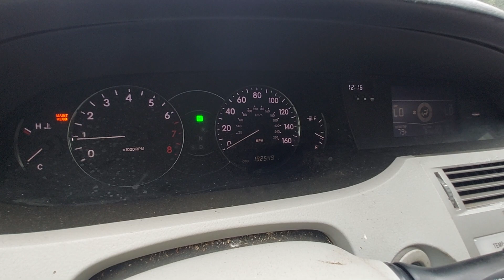En Venta - Toyota Avalon GLS Con Detalles - ShowLow Vlogs